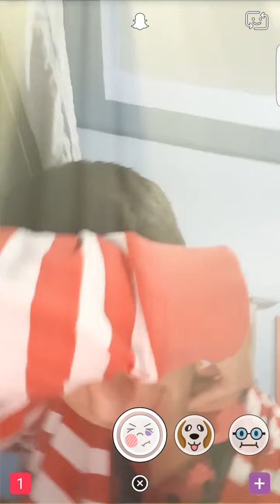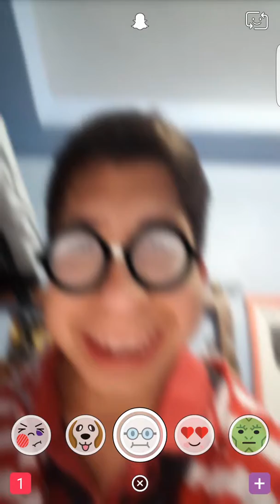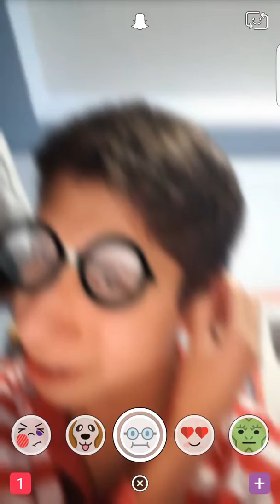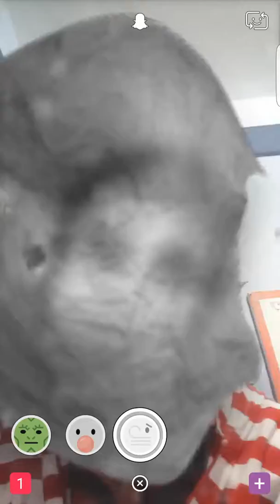SUBNORMAL EN SNAPCHAT!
Espero les gusto el video muy cagado para mi y espero tener mas cosas así y ya mas videos de cosas random yaiiii